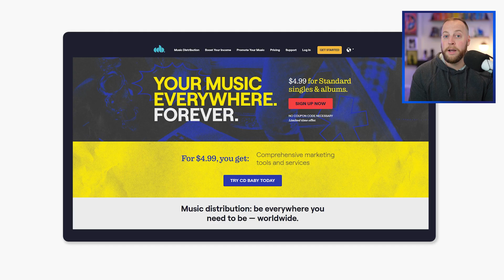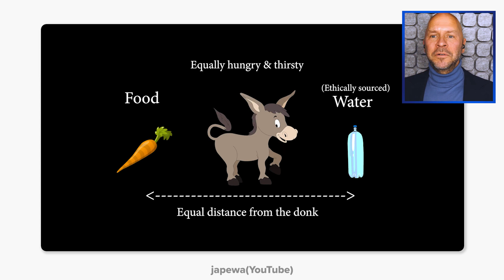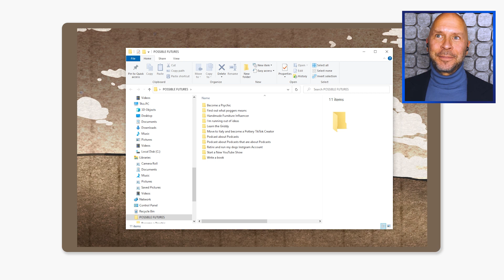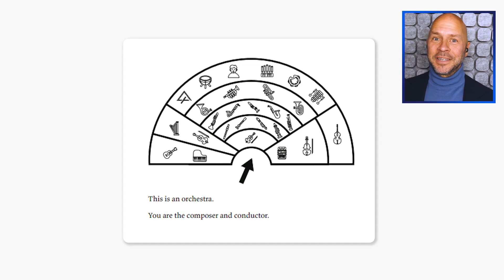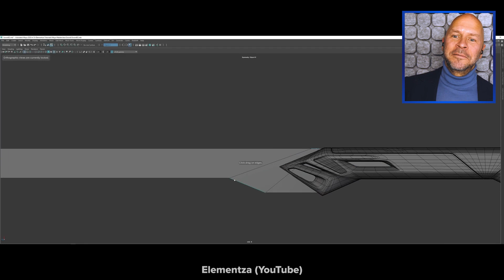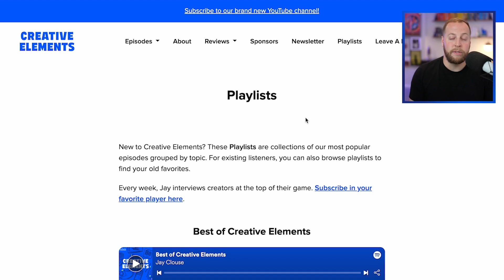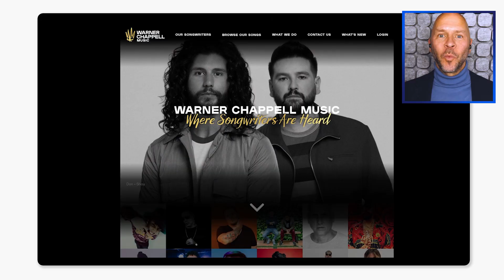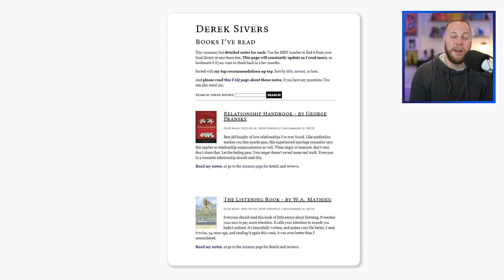Derek Sivers Reveals the Secret to Singular Focus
Derek Sivers is a musician, producer, circus performer, entrepreneur, TED speaker, and book publisher. He's written four books including How To Live, Hell Yeah Or No, Your Music And People, and Anything You Want.

He's also the founder of CD Baby – the largest seller of independent music online, with $100 million in sales for 150,000 musicians. In 2007, Derek sold that business for $22 million – almost all of which Derek donated to a charitable trust for music education.

In this episode, we talk about how Derek keeps himself focused on ONE project at a time, how to navigate conflicting philosophies, what we can learn from professional musicians, and how creators can pursue balance in our lives.

TIMESTAMPS
00:00 - Who is Derek Sivers?
00:27 - Derek is a Monomaniac
01:19 - Derek’s Inspiration for “How To Live”
01:58 - What We Learn Today
02:30 - INTRO
02:45 - Derek Has a Singular Focus
04:14 - Is Being a Monomaniac Innate or Learned?
04:57- Don’t Be a Donkey! (Buridan’s Donkey Paradox)
06:54 - Why It’s Important to Prioritize and Sequence in Your Life
07:46 - How to Use Journaling to Prioritize Your Life
09:19 - Life is NOT a Problem to be Solved
12:33 - How Do You Decide What Gets Priority?
16:22 - Sign up for Creator Science!
17:10 - How to Navigate Conflicting Philosophies
20:10 - Derek’s Process of writing “How To Live”
21:30 - Your Values Change Over Time
23:13 - Breaking Away From Tribalism
24:21 - How to find Balance in Your life
27:49 - STOP Relying on Your Job to Fulfill EVERY Need
30:23 - Derek’s Life as a Musician
31:34 - Momentum is SO Important
33:20 - Listen to the Audio Podcast!
34:39 - What Creators Can Learn From Musicians
35:57 - The History of Starbucks (And What You Can Learn From It)
38:22 - Intrinsic VS Extrinsic Motivation
43:10 - Even Rock Stars Have a Boss
44:54 - What Will Derek Do Next?
46:11 - OUTRO